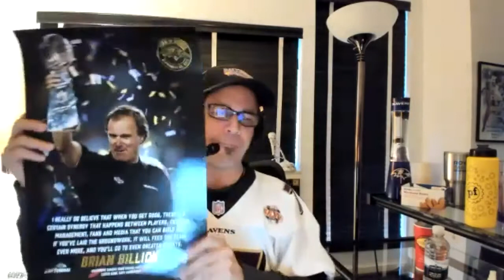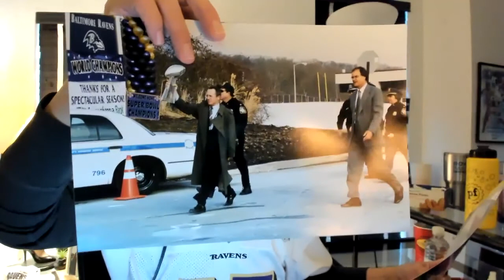Brian Billick joins Nestor to reminisce about the magic of a Super Bowl XXXV 20 years later